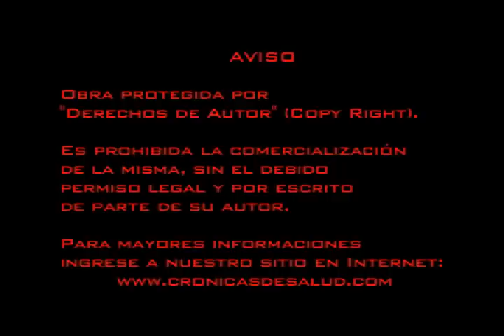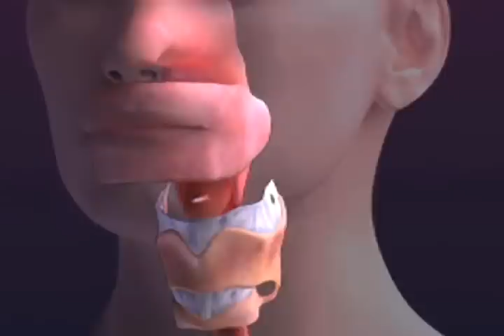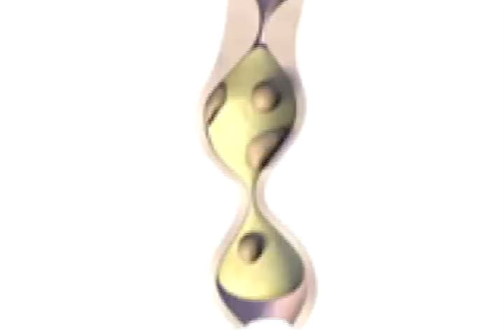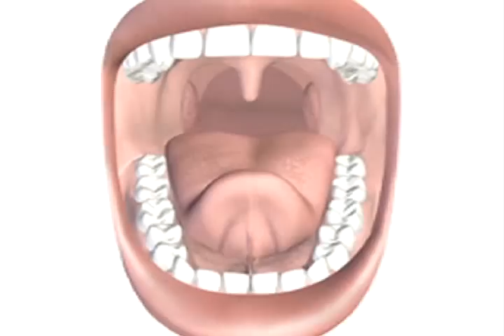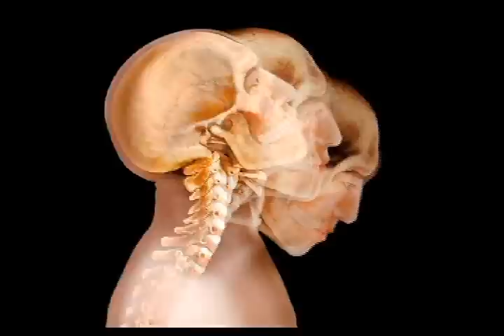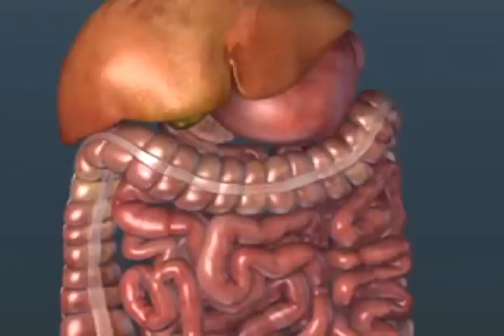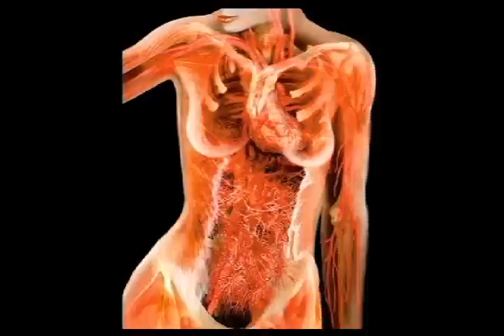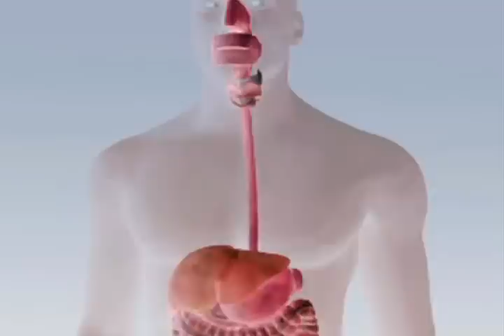13 enfermedades gastroinstestinales CRONICAS DE SALUD